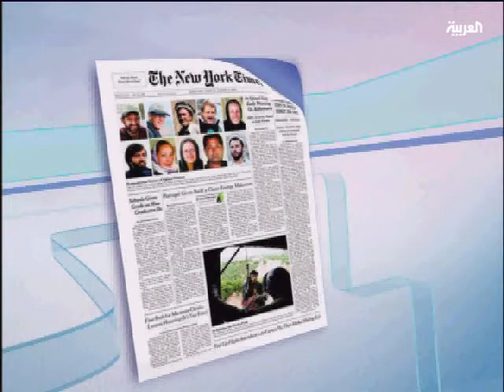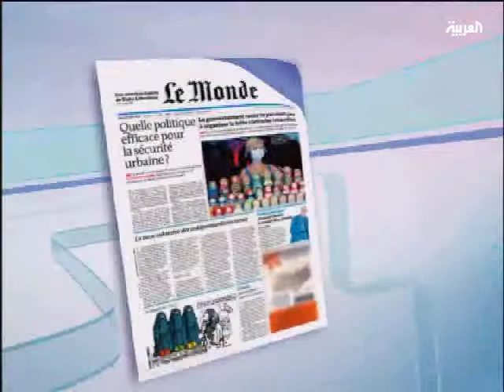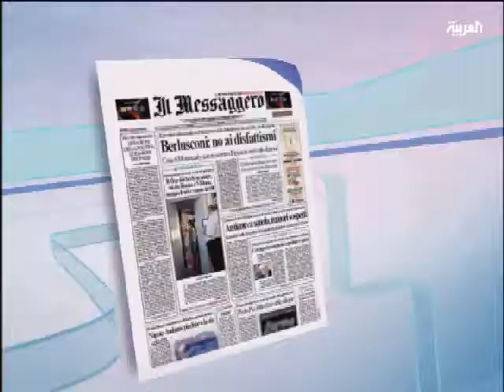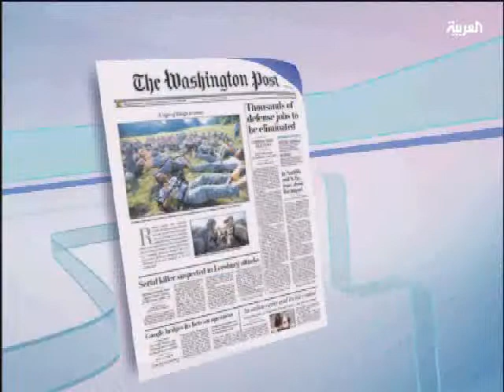السلطة الرابعة: تزايد الطلاب الإيرانيين في أمريكا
يتناول برنامج السلطة الابعة تزايد ععد الطلبة الجامعيين في الولايات المتحدة الأمريكية رغم صعوبة الحصول على تأشيرة .